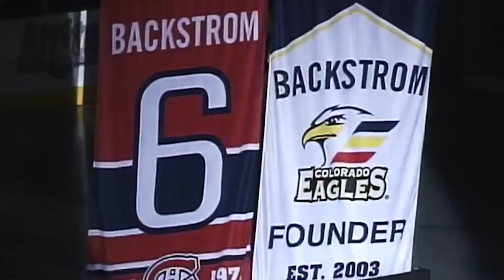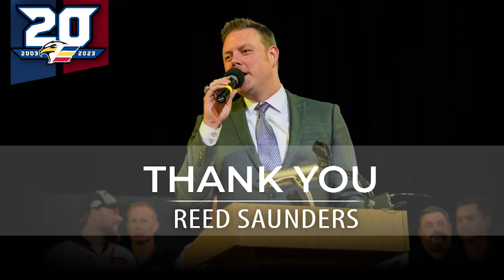Honoring A Legend: Eagles PA Announcer, Reed Saunders